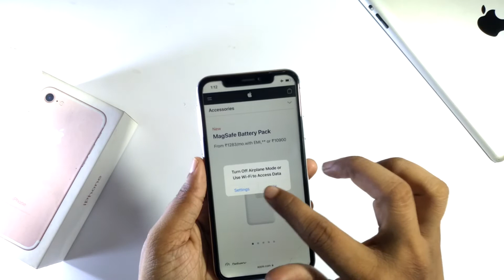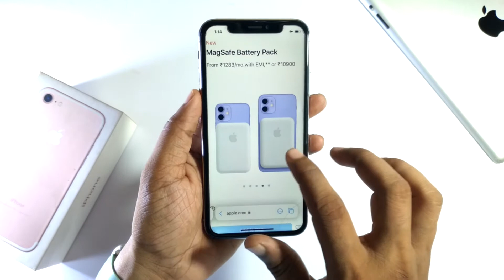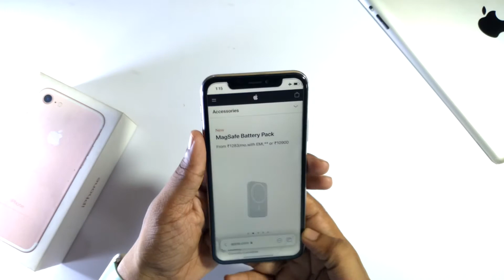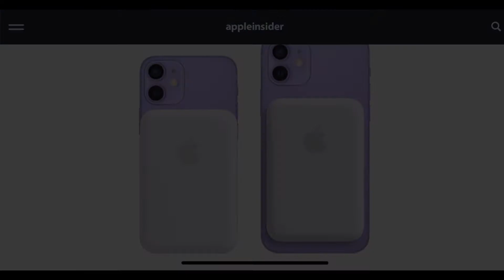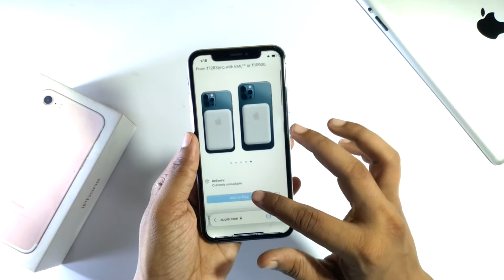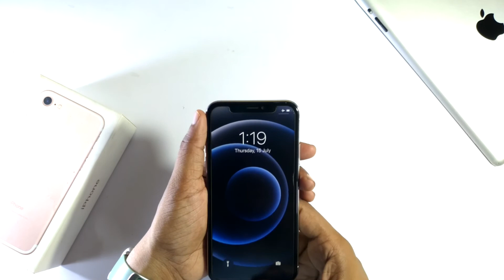MagSafe battery pack | reverse wireless charging on iPhone 12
It’s a video about apple MagSafe battery pack it’s provide your iPhone 12 reverse wireless charging